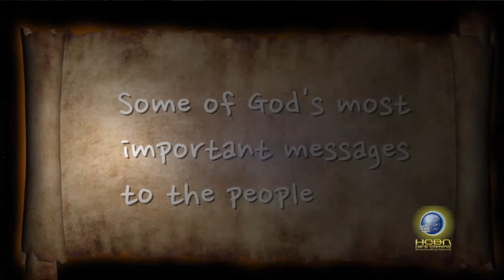HCBN Promotion_the forgotten dream